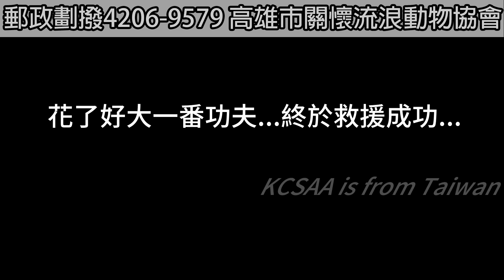斷腳灰灰的糖果屋新生活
KCSAA捐款方式如下：
網路ATM轉帳捐款：
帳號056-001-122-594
到非台灣銀行櫃檯匯款(俗稱電匯)：
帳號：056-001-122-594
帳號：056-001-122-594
分行名稱：BANK OF TAIWAN SAN MING BRANCH
SWIFT ADDRESS：BKTWTWTP056
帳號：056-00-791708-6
戶名：KAOHSIUNG CONCERN STRAY ANIMAL ASSOCIATION
捐款後請到協會官網填寫捐款通知系統：
ID： @kcsaa

灰灰!你又兇兇了齁!
今天要來介紹一個糖果屋的新成員唷!
牠就是我們的灰灰!
是位可愛的貓天使唷!
大家還記的牠的故事嗎??

協會在2020年6月2日在高雄的市中心鬧區街道一通報案…
有個孩子踩到了捕獸夾…
市中心竟然出現捕獸夾?!
難道有人在刻意傷害這些浪浪們嗎…?!
在台灣有明法規定無論是任何用途、製造、販賣、使用捕獸夾皆是違法的…
那為何還有這麼多的孩子被捕獸夾傷害…

協會抵達時這孩子正躲在車子底下…
腳上還夾著捕獸夾…
協會花了很久的時間才終於把這孩子救出來。
送往醫院後獸醫師也說這孩子的腿要截掉了…
因為一個小小的捕獸夾卻讓這孩子失去一條腿…

不過一切都過去了 …
灰灰!你現在住在糖果屋唷!
在這裡你可以好好生活!
有的吃有的玩!
在這裡你不用再擔心會遭遇危險
安心的在糖果屋住下來吧!

灰灰目前正式住進糖果屋!
大家可以透過助養的方式來幫助灰灰!
幫助灰灰永遠遺忘從前的傷痛
從今以後快樂的生活!